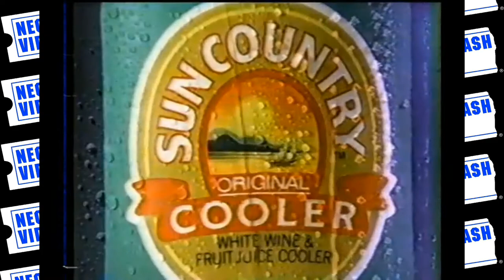NTV Flashback: Sun Country Wine Coolers Ads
In this stressful time of quarantine, we suggest you relax with a light, refreshing drink. We present this collection of strange commercials from the mid-80s for Sun Country Wine Coolers. Hat tip to Weird Paul Petroskey for the intro bumper.